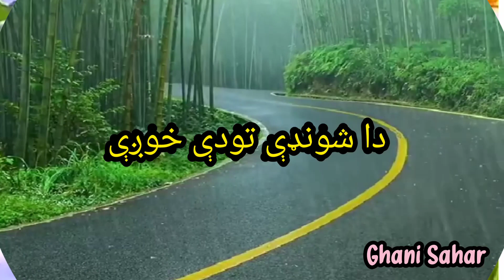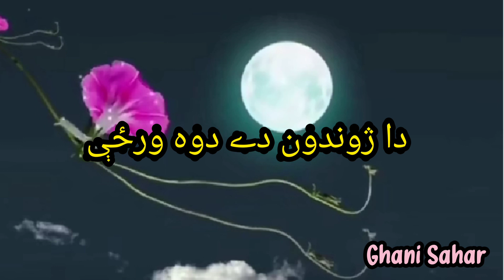دا ژوندون دے دوہ ورځې (غني خان)